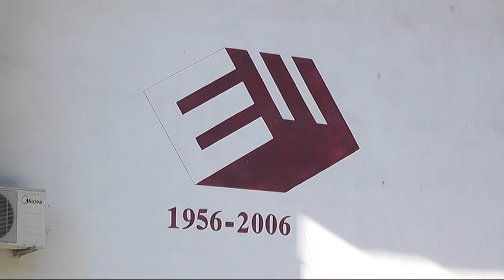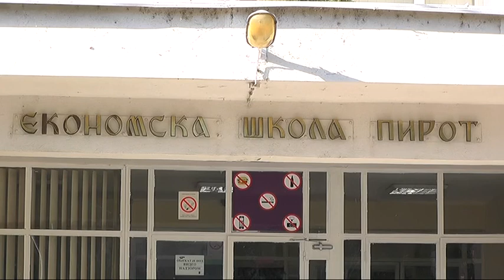PROJEKTI EKONOMSKE ŠKOLE 2018 05102018 x264